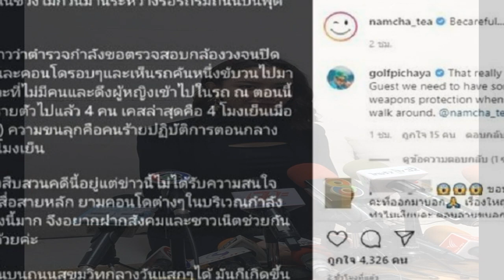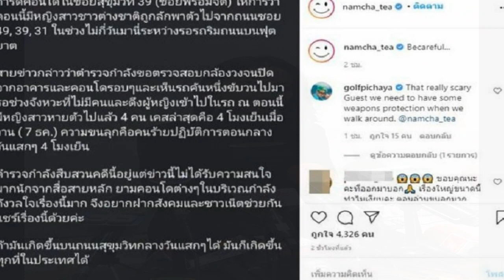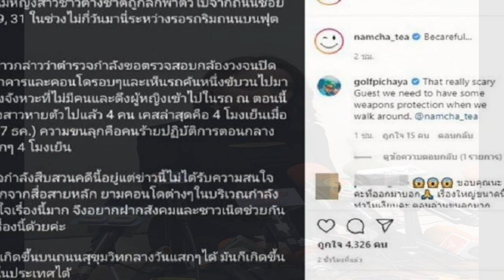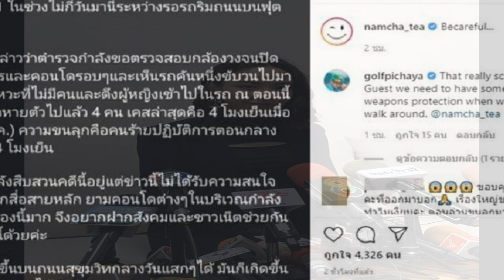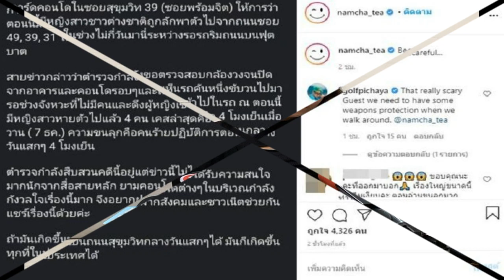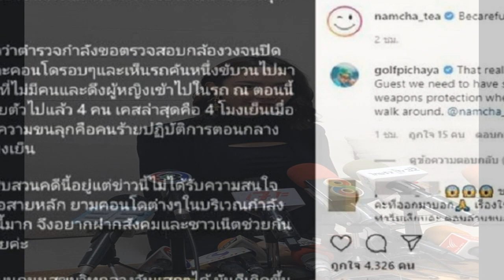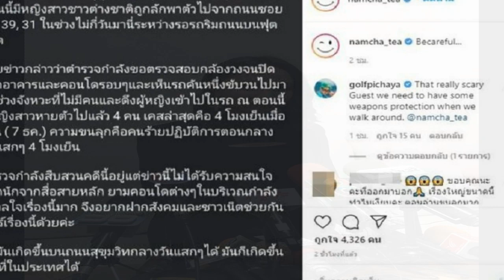น้ำชา ยันเจตนาดี โพสต์เตือนภัย สาวโดนอุ้มกลางกรุง หลังตำรวจชี้ ข้อมูลบิดเบือน